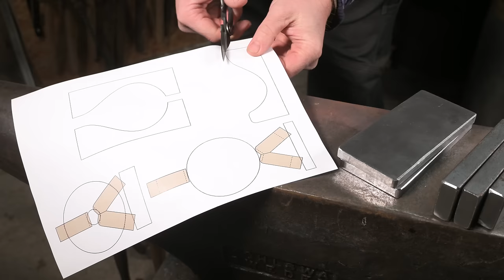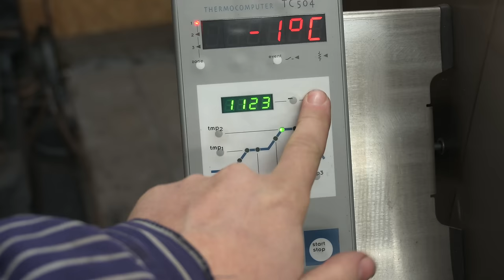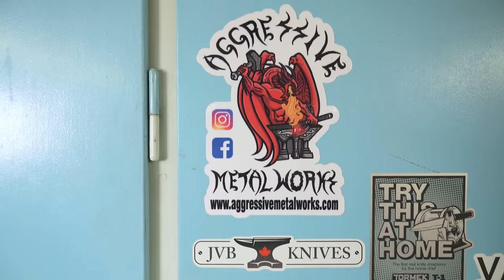Blacksmithing - The Oil Lamp Experiment!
In this video I forge a pair of oil lamps from a piece of steel pipe. A fun project that involves a bit of metal turning as well as brazing. The end result was a bit unexpected but unique!

The inspiration for this video came from a facebook post by Jim Whitson - The Blazing Blacksmith. Check him out here: